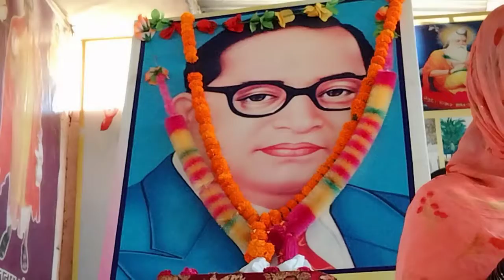आश्रम लाडवा दरबार साहिब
10/04/2022
आश्रम लाडवा दरबार साहिब में परम पूज्य बाबा साहेब डॉ भीमराव अम्बेडकर जी का 131 वां जन्मदिन बड़ी धूमधाम से मनाया गया ।।